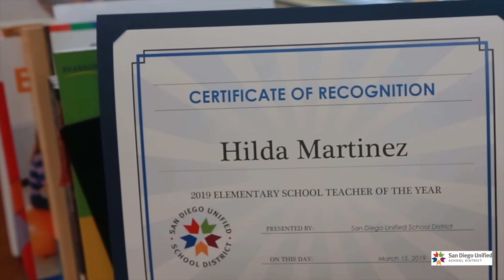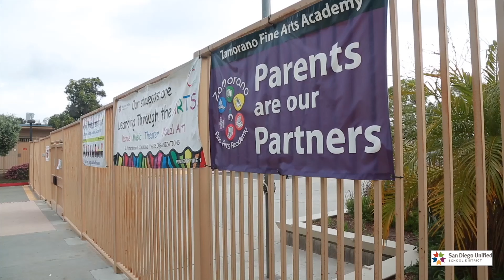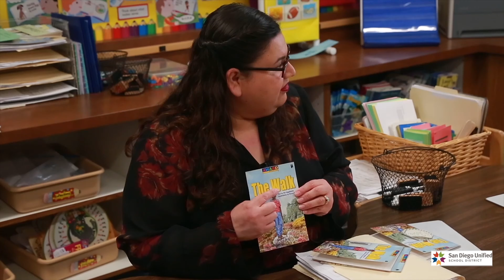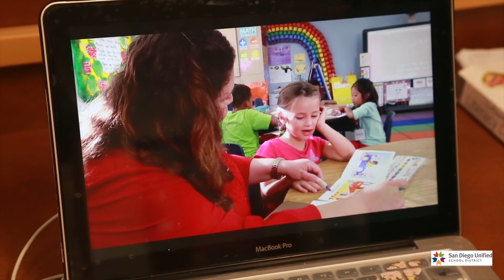Hilda Martinez - San Diego County Teacher of the Year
Zamorano Fine Arts Academy's Hilda Martinez was named one of five San Diego County Teachers of the Year!

A resource teacher at Zamorano Fine Arts Academy, Martinez describes school as "the greatest of all cheerleaders" for struggling students. “I want them to know that their school community is filled with people who believe in them just as someone believed in me,” Martinez said.